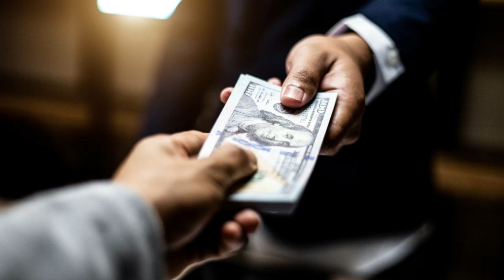Alia Bhatt Fight with Sasu Maa Neetu Kapoor after Ranbir Kapoor Mahadev App Case